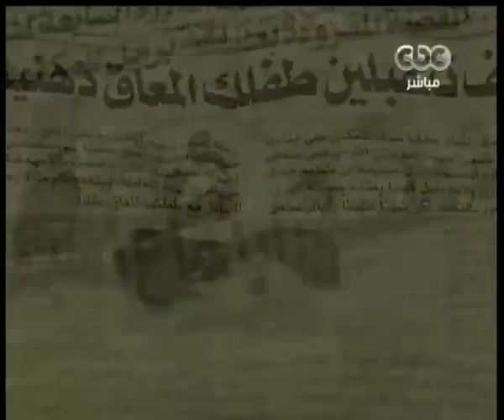ممكن | نماذج لشباب ناجح بدون واسطة | الجزء الثاني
CBCEgy - ممكن#
CBC - ممكن | خيري_رمضان | 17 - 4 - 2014#
ضيوف الفقرة
نرمين بليغ | صاحبة أول مكتب هندسي إلكتروني
محمد الشريف | مدرب سوشيال ميديا
شريف إمام سلامة | نائب رئيس النقابة العامة للعاملين بالنظافة وتحسين البيئة